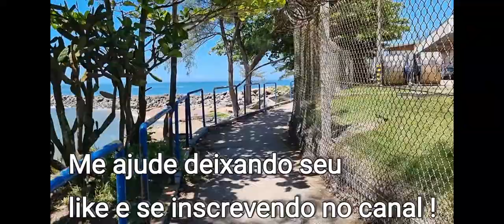Praia do Farol - Macaé-RJ 21/01/22.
Mais uma prainha pra conhecer em Macaé-RJ.

A caminhada da manhã foi até essa praia linda e com direito a colecionar momentos incríveis que nunca mais você apagará da sua memória.

acesso à praia somente caminhado ou de bike . Mas vale super a pena ! Confira o vídeo até o final .

Qualquer dúvida,  deixe nos comentários,  que respondei todas.